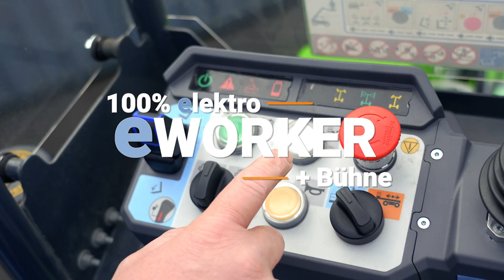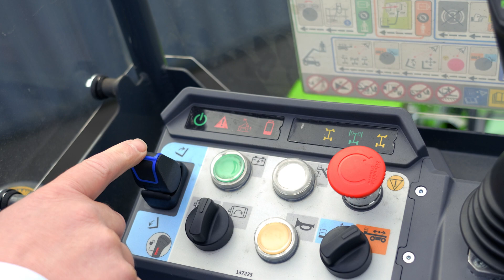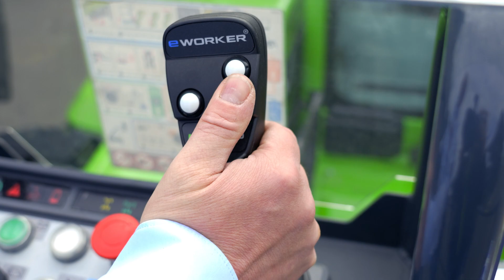eWorker: So geht Bühne! Mini Elektro Teleskoplader Merlo + Arbeitskorb (Funktion)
eWorker sind vollelektrische Minis von Merlo (2,5t/5 m). Das 90-PS-Gerät kann mit einem 2-Personen-Korb ausgestattet werden. Wie laufen der Anbau der Hubarbeitsbühne an den Teleskopstapler und die Bedienung? Wir erklären es.
Der Clou: "Drive & Steer"! Aus dem Arbeitskorb kann die Maschine mit 2 km/h verfahren werden.
Auf der Agritechnica ´23 stehen eWorker & Bühne. Komm vorbei!